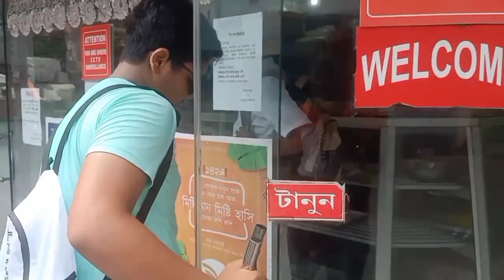Mrityunjoy Sweets V/S Baba Panchanan Sweets🔥!! কোনটা আসলে সব থেকে ভালো 🤔🤔??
Fun Vlog.
Lifestyle Vlog.
Vlog.
Food Vlog.
Adventure Vlog.
Travel Vlog.
Soyan Vlog.
Vlog Soyan Das.
Bangla Vlog.
Daily Vlog.
Daily Bangla Vlog.
Food Rivew.